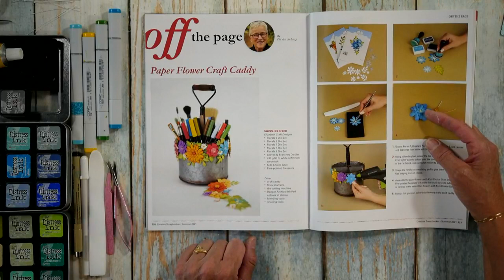Mason Jar & Paper Flowers with Els Pt. 2 | Facebook LIVE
Wednesday, July 7th - Facebook LIVE with Els van de Burgt

Join Els as she combines 2 new collections - the Mason Jar Special Kit & and Paper Flowers Vol.III. Els shows just how versatile all of our designs can be!

DIES
Mason Jar Special Kit

STAMPS
Kindness Stamp Set

STENCILS
Make Your Mark Stencil

PAPER
Summer Art Paper

TOOLS & SUPPLIES
Fine Pointed Tweezers